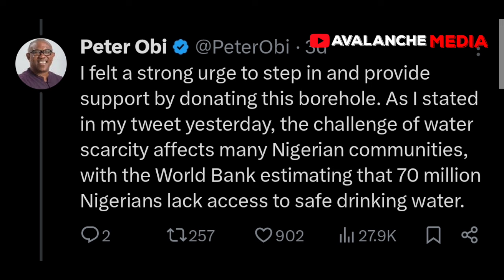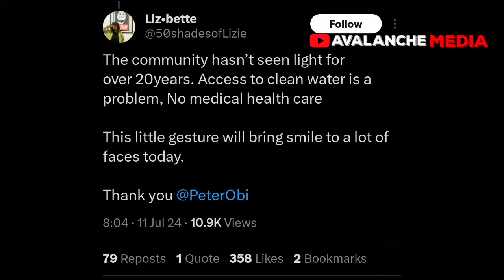Peter Obi Gave Us What Yahaya Bello Couldn't Give Us In 8 Years. Kogi LGA Hail Obi Borehole